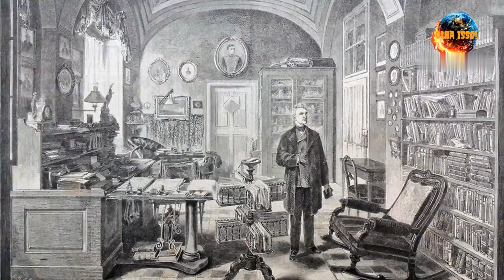ESPELHOS. PORTAIS DO DESTINO E REFLEXOS DA ALMA.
BREVE HISTÓRIA DO SURGIMENTO DO ESPELHO E COMO ELE INSPIROU A CRIAÇÃO DE CONTOS DE FADAS E TAMBÉM A INVENÇÃO DE ALGUMAS LENDAS URBANAS DO FOLCLORE MUNDIAL.